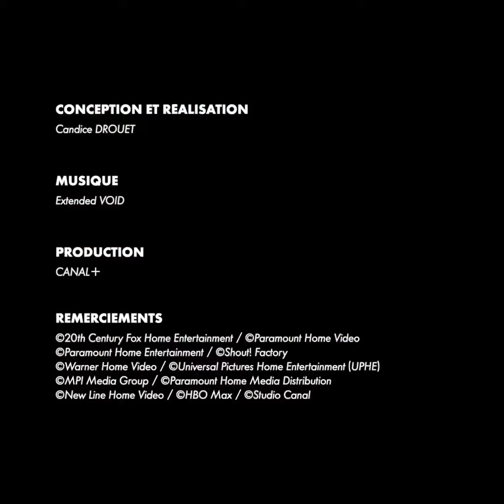30 jours max - Déjà Vu - Références et influences de cinéma